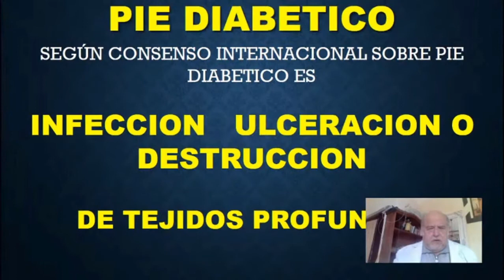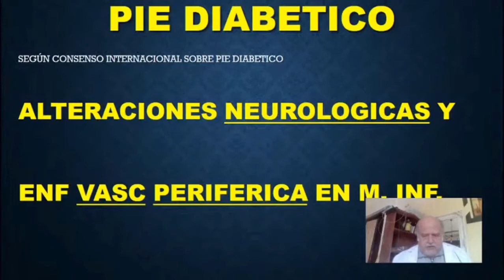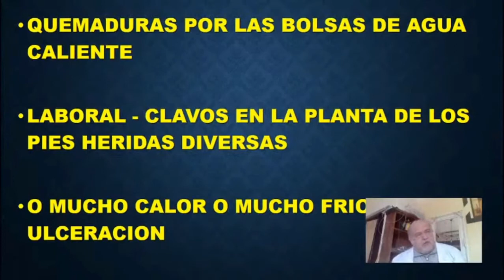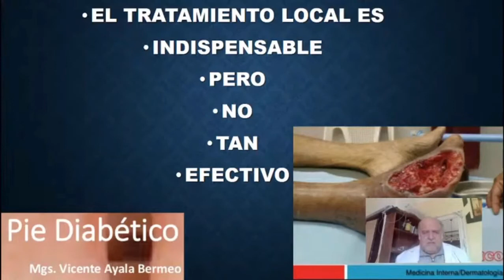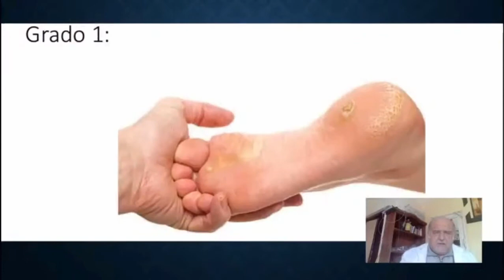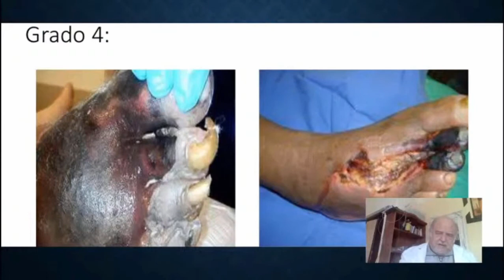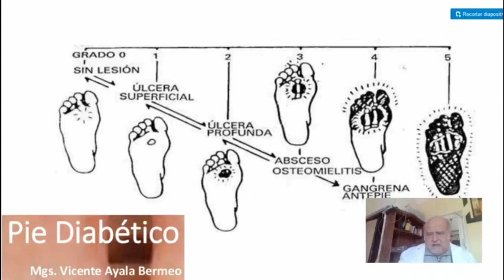PIE DIABETICO SINTESIS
COMO EVALUAR EL PIE DIABETICO -  COMO PENSARLO - COMO SE CLASIFICA - MEDIDAS A TOMAR - PREVENCION